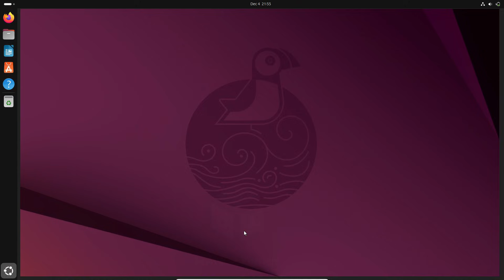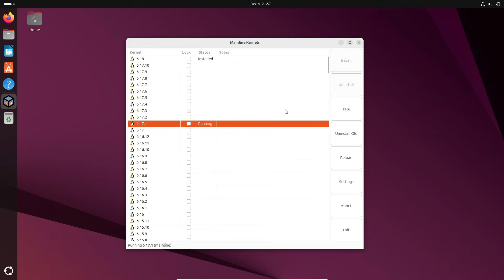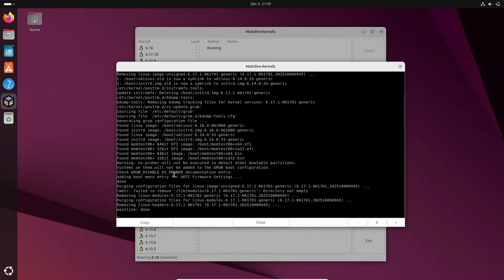Linux Kernel 6.18 Is Now LTS! Supported Until 2027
Linux Kernel 6.18 has officially become an LTS (Long Term Support) release, with updates guaranteed until December 2027. In this video, we break down what’s new in Linux 6.18, including Rust Binder driver support, the new dm-pcache target, and microcode loader improvements for x86 systems.

We also take a quick look at the end-of-life announcement for Linux 5.4 and the current list of supported LTS kernels like 6.12, 6.6, 6.1, 5.15, and 5.10.
If you're running Arch, Fedora, openSUSE, or any rolling distro, you’ll want to know what this means for your system.